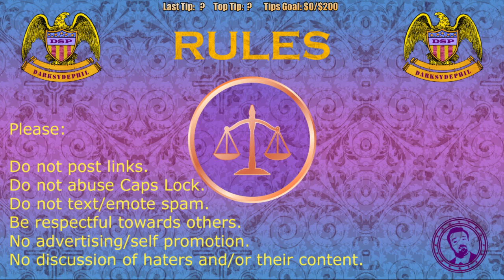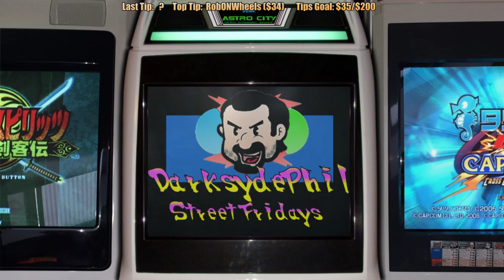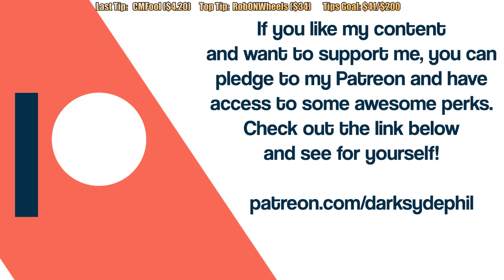Pre-Stream May 11, 2021: Welcome to BTTV Emote Hilarity!